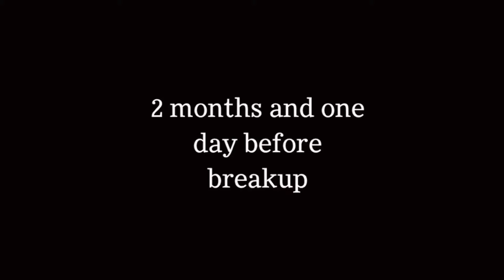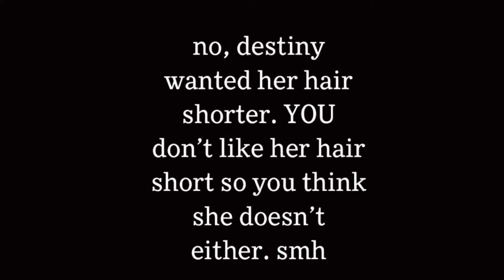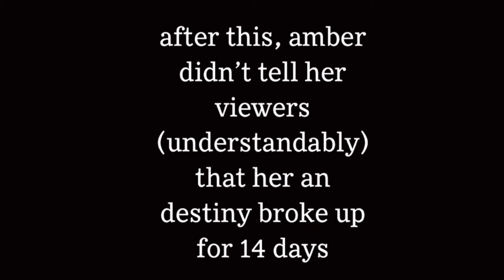Amberlynn Reid and destiny’s relationship before breaking up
took a small break (didn’t want to) but I’m back!!❤️